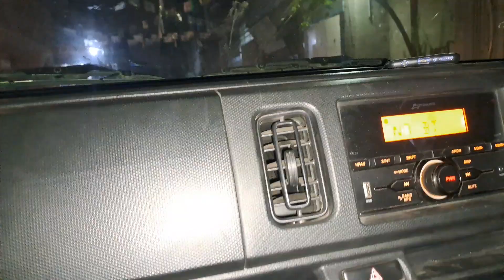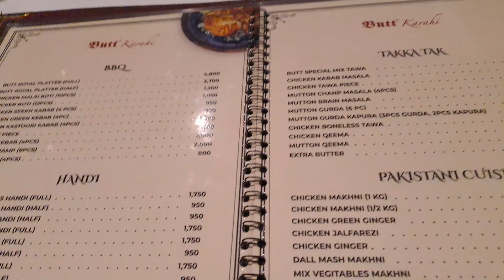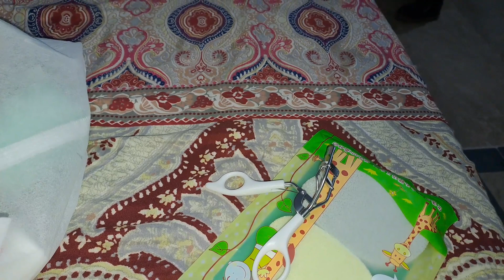Fortress Stadium Lahore Vlog / Zindagi Gulzaar hai Alhamdulillah..